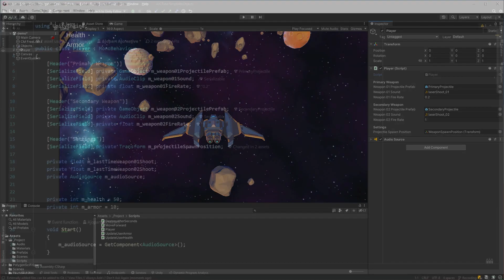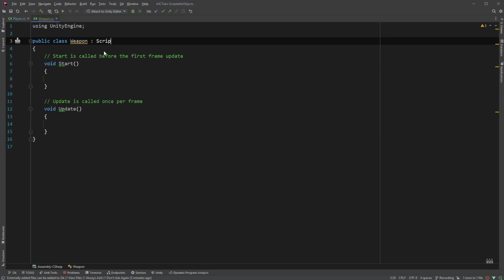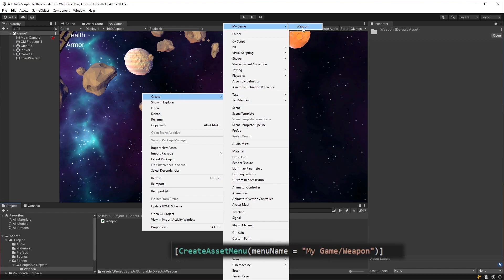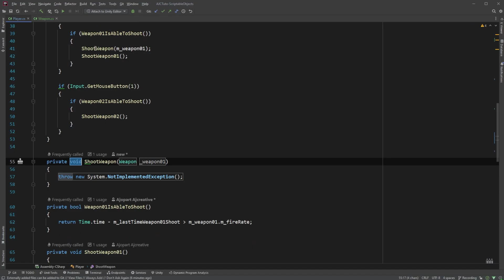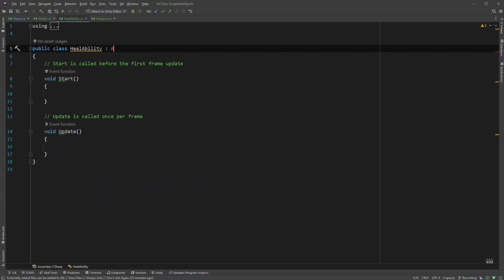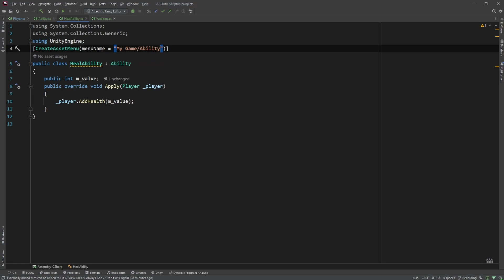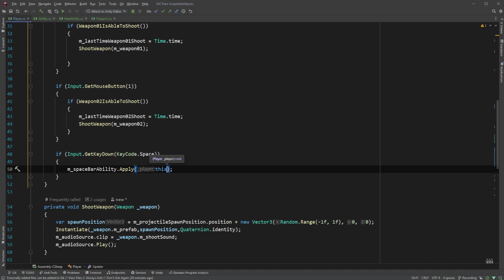Unity Scriptable Objects, vos meilleurs amis !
Il n'y a pas que Monobehaviour dans la vie. Les Scriptable Objects contiennent des données que vous pouvez utiliser indépendamment des GameObjects. Leurs usages sont aussi utiles que variés et on va voir comment les créer. Bienvenue dans cette introduction au Scriptable Object dans Unity.

Chapitres
00:00-Introduction
01:00-Premiers Scriptable Objects : Weapons
06:20-Logique dans un Scriptable Object : Ability
10:37-Prudence
11:28-Fin